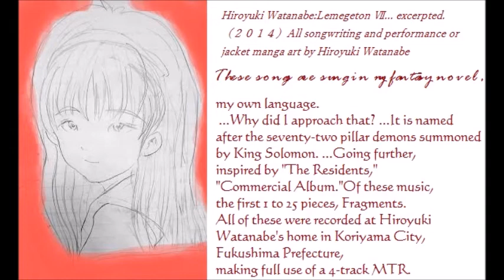Hiroyuki Watanabe: Consideration about lewd old man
Phonoh is the goddess and composer of water that appears in my fantasy novels.
I actually composed these works,
but in the setting Phonoh is supposed to compose them.
...And the lyrics are another fictional princess.
(Really complicated!)
...Anyway, these works consist of a classical guitar, an upright piano,
my voice and my own fictitious language.
Well, although I used a 4-track MTR, it's mostly "homemade music".